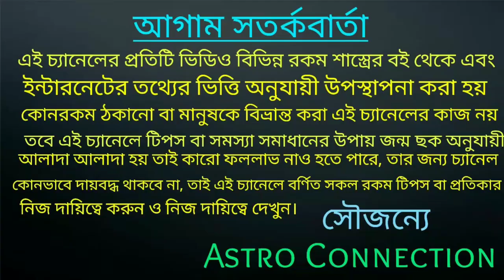এই দুর্গা পুজোতে গুপ্তধন পেয়ে 6 রাশি হতে চলেছে কোটিপতি 💰💰💰